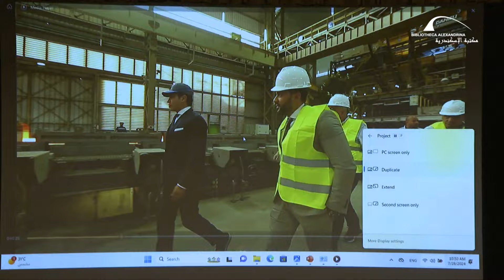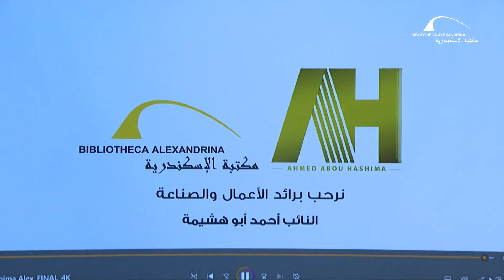كلمة النائب أحمد أبو هشيمة في مؤتمر اختر كٌليتك 2024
استضافت مكتبة الإسكندرية النائب أحمد أبو هشيمة  رئيس لجنة الشباب والرياضة بمجلس الشيوخ في حوار مفتوح مع شباب الثانوية العامة، وذلك في الجلسة الأولى من جلسات المؤتمر السنوي الثامن عشر "اختر كُلِّيتك"